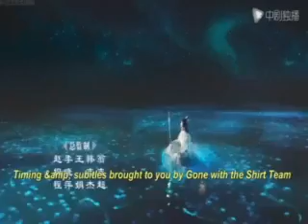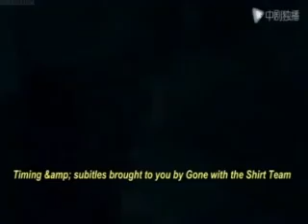Legend of chusen episode 25 VJ little t